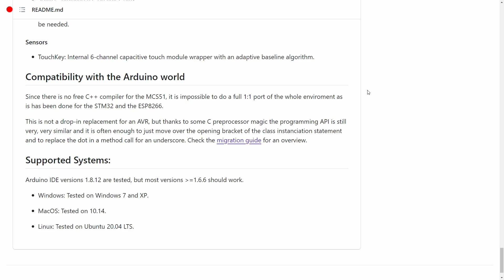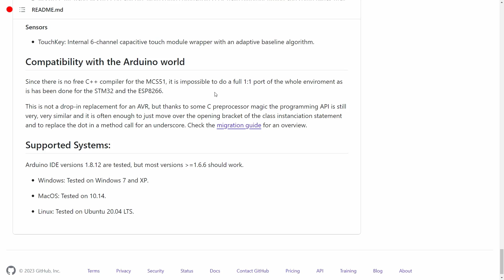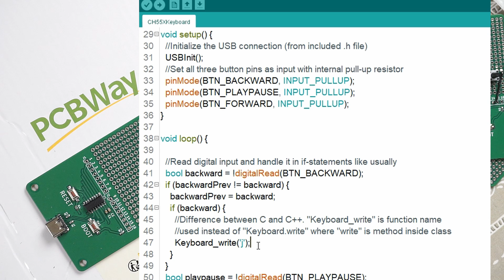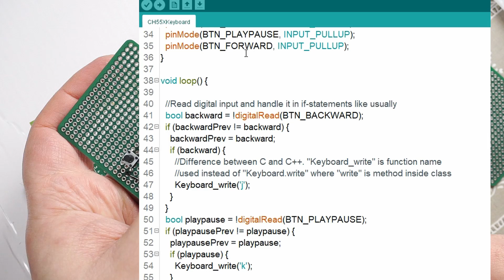DIY USB KEYBOARD - CH551G With Arduino IDE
Making DIY keyboard with CH551G programmed using Arduino IDE (CH55xduino)

For years, ATMega32u4 based boards, especially the Pro Micro has been my choice for USB projects that require more than just USB-to-Serial conversion, like simple keyboard projects. It has been simple solution for creating custom keyboards programmed with Arduino IDE.
Recently I have used CH551G in few projects and now I noticed that there is "CH55xduino" which brings decent support for it in the Arduino IDE. I had to test it to see if CH551G could replace ATMega32u4 in my simple projects... Answer is "Yes", it works wonderfully.

0:00 Intro
0:24 Pro Micro keyboard
0:43 CH551G Is Just As Good Or Better
1:02 Arduino Support For CH551G?
2:05 Simple Keyboard Hardware
2:50 SKETCH
4:15 Verdict